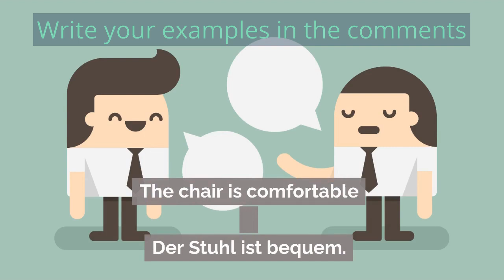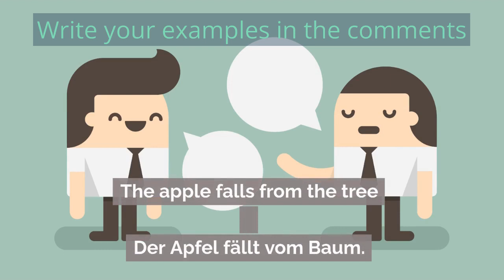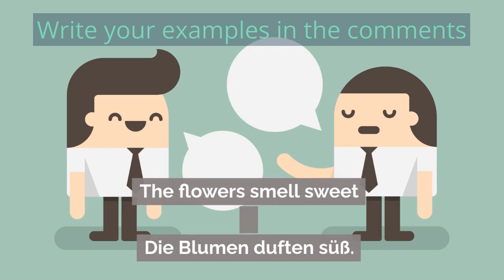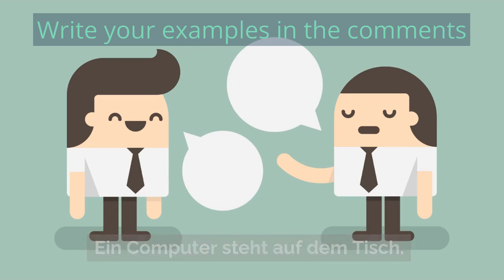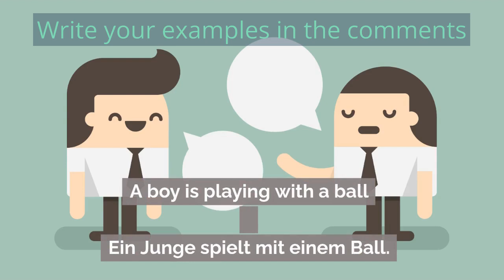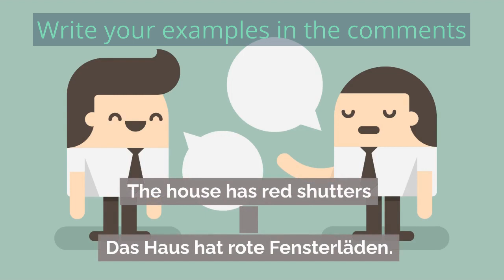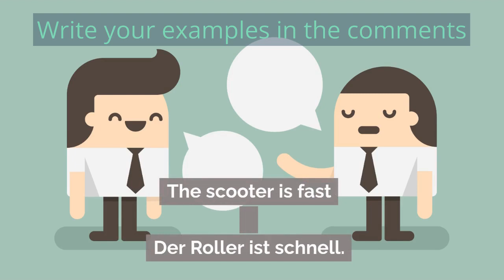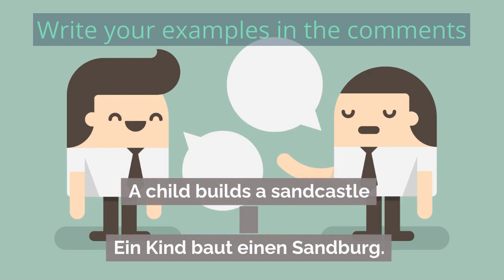Learn DEUTSCH ARTIKEL in SLOW German. Part 3. Learn German using CHATGPT with subtitles[A0].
Learn SLOW German in the background. Practice listening, pronunciation and German words while working, sleeping or jogging.  Lernen Deutsch. Chatgpt Deutsch.
Learn DEUTSCH ARTIKEL in German. Learn German vocabulary